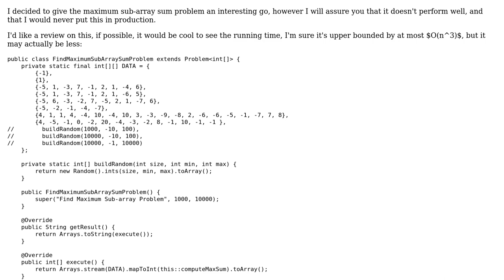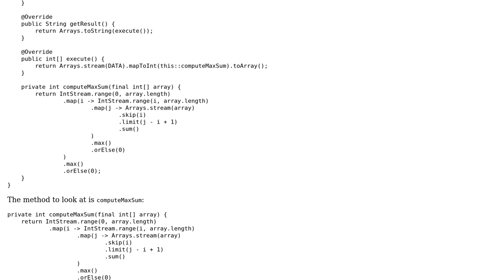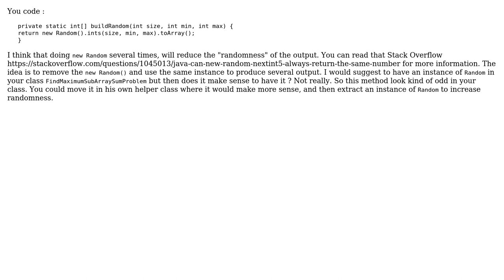Code Review: Finding the sub-array with maximum sum - my slow approach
With thanks & praise to God, and with thanks to the many people who have made this project possible! | Content (except music & images) licensed under CC BY-SA | Music | Images & others | With thanks to user skiwi user Mathieu Guindon user Marc-Andre and the Stack Exchange Network Trademarks are property of their respective owners. You are responsible for your own actions.